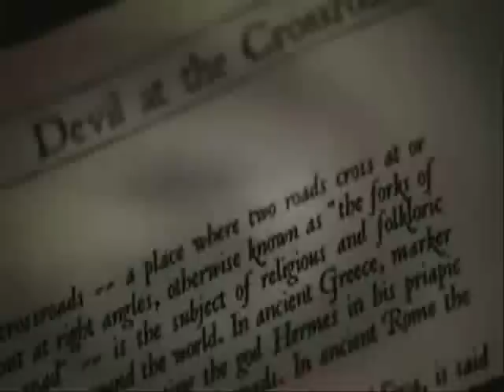Open Your Eyes- Supernatural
Gift vid for fortressofsolitude, Merry Christmas sweets :)

plot:Over the years Sam has come close to loosing his brother on many occasions, but now it could really happen.
 Based around the deal and how Sam is dealing with it. how he's finding it hard to watch Dean throw his life away and not care that he's dying. How he wants him to see what he's leaving behind, (his brother, the people that  care like Bobby, the chance of a normal life/ a family)

Angsty and Sad

Hope you all enjoy, hope you like it fortress

Comments welcome :)